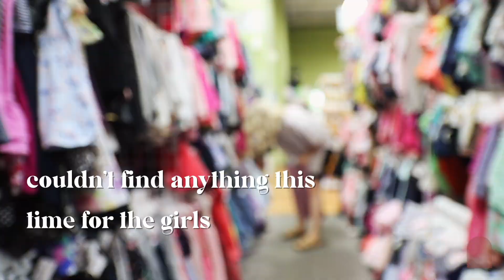New Hair, New Woman || Simple + Short Vlog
Last video:
How I Involve My Kids In Daily Tasks